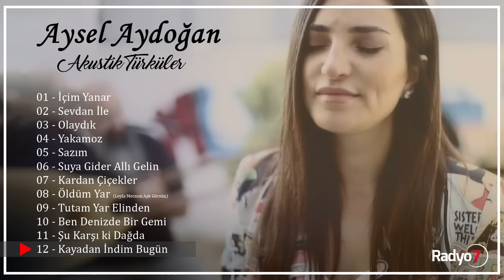Aysel Aydoğan - Akustik Türküler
Sizlerden gelen talep üzerine Aysel Aydoğan'ın akustik eserlerini bir videoda toparladık.
Keyifli dinlemeler.

00:00 - İçim Yanar
03:14 - Sevdan İle

07:20 - Olaydık

10:14 - Yakamoz

13:29 - Sazım
16:36 - Suya Gider Allı Gelin

21:36 - Kardan Çiçekler
25:37 - Öldüm Yar (Leyla Mecnun Aşk Görsün)

32:35 - Tutam Yar Elinden
35:50 - Ben Denizde Bir Gemi

38:24 - Şu Karşı ki Dağda
42:45 - Kayadan İndim Bugün